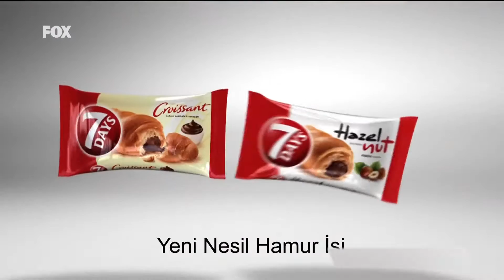Seven Days Croissant reklamı